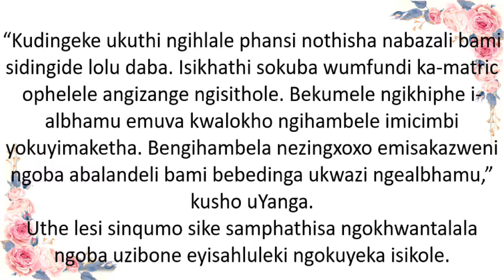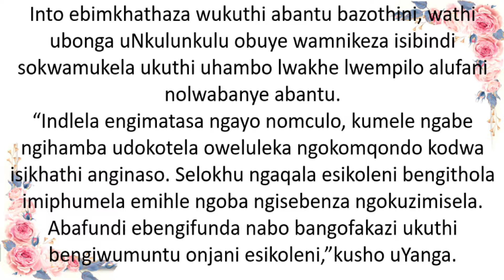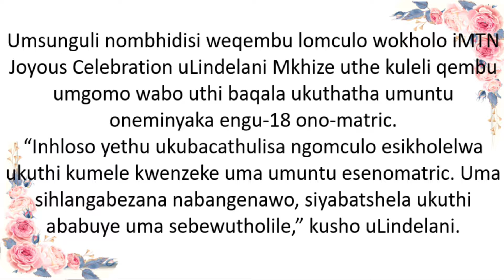Umculi uYanga Ubalisa ngokungawuqedi uMatric